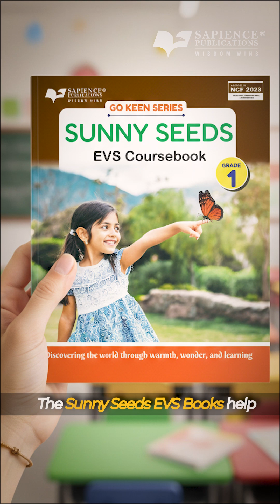Go Keen Series | New Launch | Grade-1 Learning Set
Hello! I’m Mary Pouline, CEO of Sapience Publications.

Grade 1 is a milestone year children begin reading with confidence, explore numbers deeply, and understand their world with curiosity. The Go Keen Series is crafted to make this journey joyful, meaningful, and skill-building.

Here’s what the complete Grade-1 kit includes:

📘 Spellbound English + Pinky Phonics
 Build strong reading, writing, grammar, vocabulary & speaking skills. Phonics helps children connect sounds to letters effortlessly.

🔢 Ripple Maths
 Concept clarity with visuals, hands-on tasks, and real-life connections.

🌱 Sunny Seeds EVS
 Children learn about their surroundings through relatable themes and activities.

🧪 STEM Book
 Simple experiments & problem-solving to spark scientific thinking.

💻 Trailblazer Computer Science
 Develops digital awareness, logical thinking, and early coding mindset.

🏃‍♂️ Play Forward G.K. & Sports
 Strengthens general knowledge and physical literacy.

🎨 Rainbow Room
A space for creativity, colours, and self-expression.

Each book blends expert pedagogy with joy beautiful visuals, clear structure, and active learning throughout.

With the Go Keen Series, your child gets it all academics, STEM, tech skills, creativity, G.K., sports awareness, and the confidence to grow in every direction.

The learners of today will shape tomorrow.